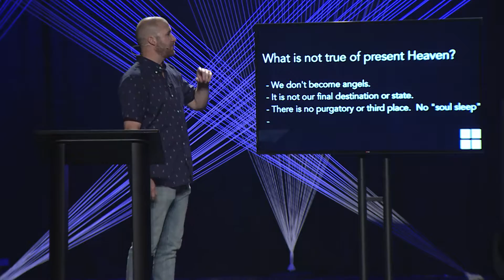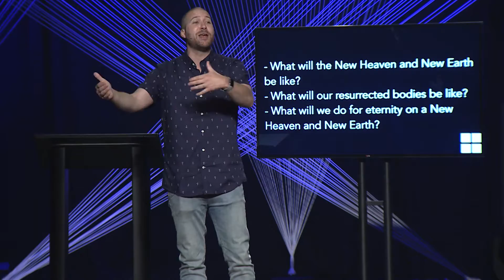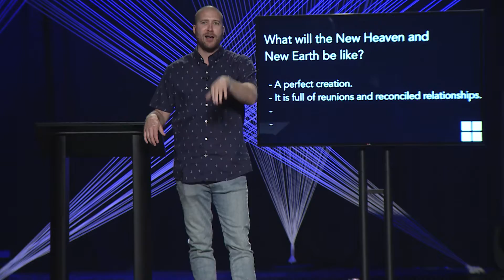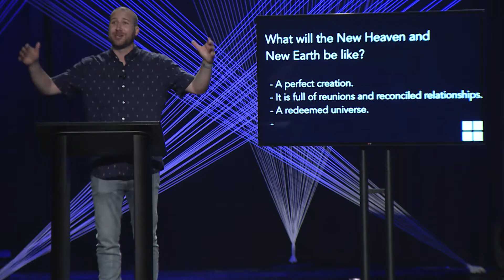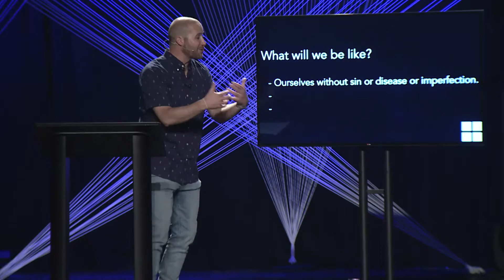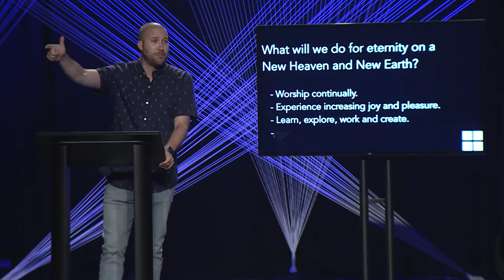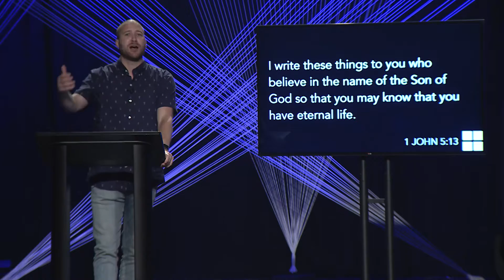Afterlife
We’ll explore frequently misunderstood topics and how to view them from a biblical perspective.